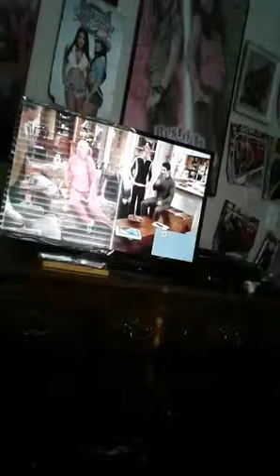Cheyenne and Barbra Jean kiss there husbands